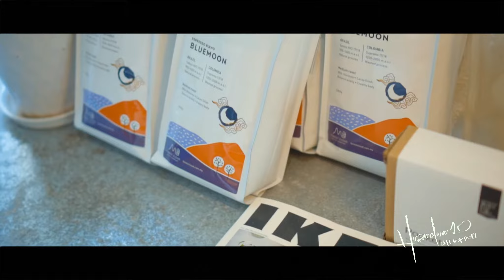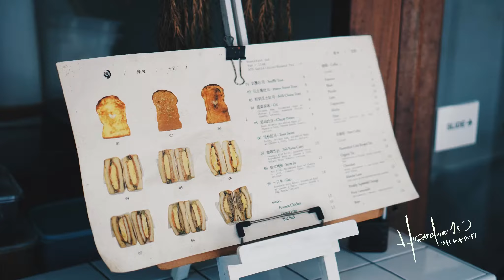Penang Cafe - Lè 楽 George Town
Address: 33, Jalan Gurdwara, George Town, 10300 George Town, Pulau Pinang